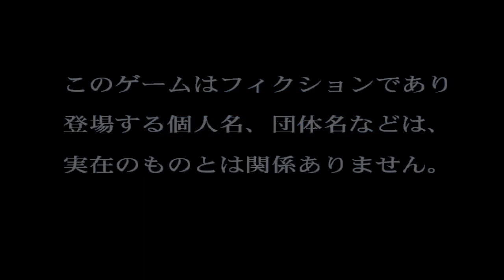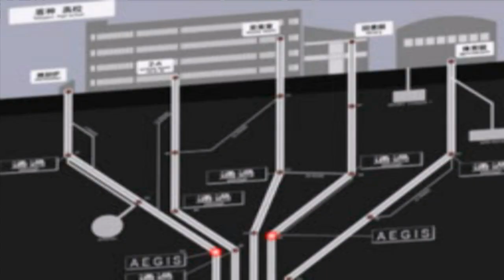Gate Keepers ゲートキーパーズ D1 Part 1 Op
Since I'm not sure if I'll get a CS from this song.

The 2 games I will use cheats here are the Monster Rancher 4 (If anyone knows the Cheat codes for a complete book on Monster Farm 4 please tell me as I'm also looking for that.) A placeholder for my Ps2 version of Mana Khemia due to that version having more battle voice. Might use cheats for GK too as the game is so hard without a guide or audio indicator crushing my thought was that game was Sony's answer to Sakura Taisen which is a lot easier as you can bring all your chars in battle, unlike GK that limits ya to 3 after battle 2.

My uploads today number to 30 files with a total size of 8.24 that should do until 04/03/19 only so expect new uploads to come soon.

ePSXe,Emulator,PS1,PSone,PSX,2.0.5,Two,Point,Zero,Five,2.0,0.5,

Esp,Gonzo,1998,1999,Adventure,Coomedy,Fantasy,Harem,Science,Science,Fiction,Science Fiction,Kadokawa,Shoten,Kadokawa

Shoten,Role-

playing,game,Sony,Play,Station,One,Playstation,December,19,Nineteen,One,Nine,video,Role,Playing,ZD,Recording,Record,Enterta

inment,Software,Publishing,Gate,Keeprs,Gate Keepers,Disk,d1,ゲートキーパーズ,